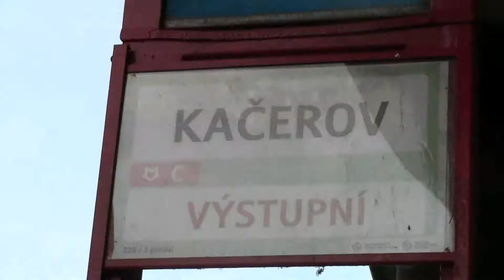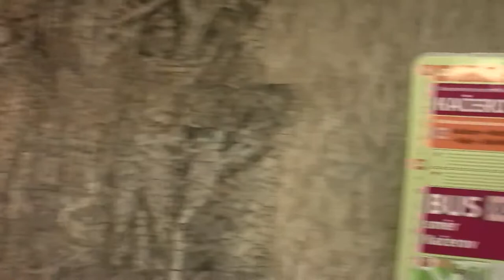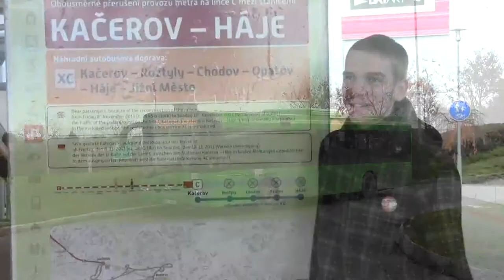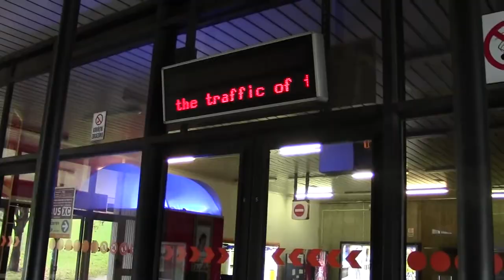Výluka Kačerov ― Háje (pražská výluka metra 2013)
Dost nepovedené video o krásné výluce metra na Jižním městě.